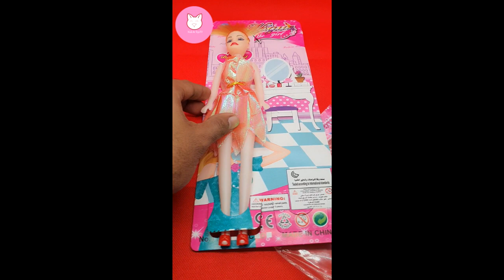Cute little girls ok start prepare YoYo! | Kids and ToysTV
Hello boy and girl! we're so happy that you look our videos.
Good luck!